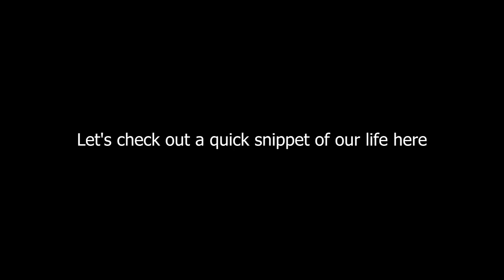"Building Paradise Together: Amir's Family Journey to a New Home"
Join us on a heartwarming journey with Amir's family as they move to a new home after the destruction of their cave home. Watch as they embark on an adventure to create a new paradise, revealing the resilience and unity that binds them together. Witness the moments of laughter, hard work, and love that come together to create a new beginning and show that with determination and cooperation, a new shelter can be built from scratch. 🏡✨ family trip new beginnings building paradise

My dear friends, watch with subtitles💖💛